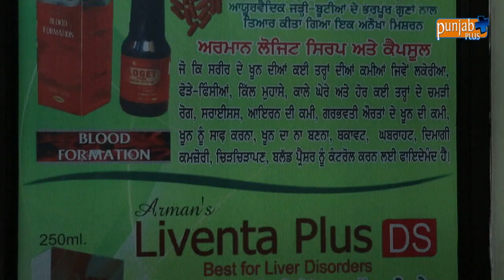ARMAN HEALTH CARE ELECTROPATHIC & AYURVEDIC TREATMENT CENTER (CANCER)